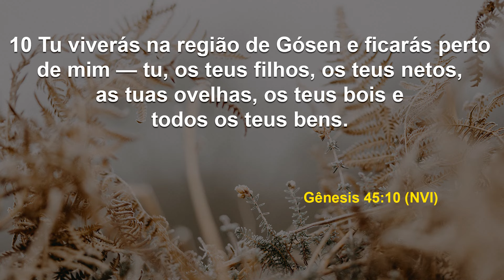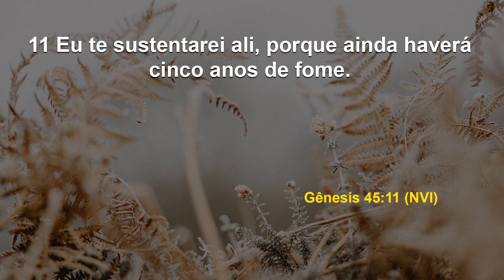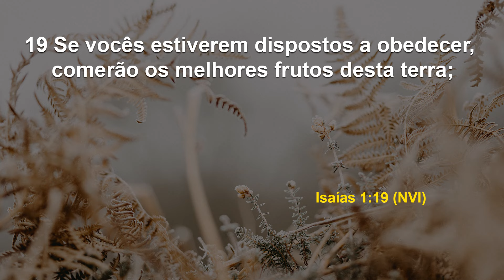Gósen, um lugar seguro | Debaixo das Suas Asas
Data: Domingo, 28 de julho de 2024
Referências: Gênesis 45:10-11 / Isaías 1:19 (NVI)

Um porto seguro, é um lugar de segurança, proteção e tranquilidade em diferentes aspectos da vida. Assim como os israelitas desfrutaram de uma terra com essas características e puderam ver a mão de Deus agindo em seu favor, creia que você também desfrutará da 'sua' terra de Gósen!